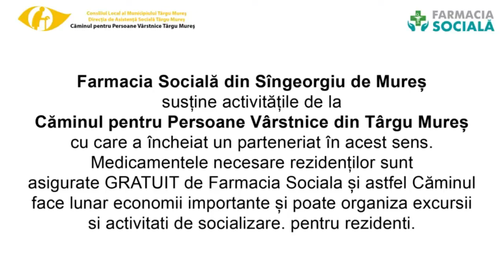Farmacia Socială - Excursia B-UNICILOR la Valea Regilor, Gurghiu, 15 Septembrie 2021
Încă o ieșire a B-UNICILOR în natură, într-o zi cu soare, într-un loc minunat - Valea Regilor Gurghiu. B-unicii de la Căminul pentru Persoane Vârstnice din Tîrgu Mureș  au poposit în data de 15 Septembrie 2021, pe platoul de la Fâncel, din comuna Ibăneşti, situat la poalele munţilor, într-un spaţiu unde prospeţimea şi răcoarea pădurii, se împletesc cu clinchetul tălăngii oilor ce pasc lângă satul alegoric al Comunităţilor Văii Gurghiului.

Farmacia Socială din Sîngeorgiu de Mureș susține activitățile de la Căminul pentru Persoane Vârstnice din Târgu Mureș cu care a încheiat un parteneriat în acest sens. Medicamentele necesare rezidenților sunt asigurate GRATUIT de Farmacia Sociala și astfel Căminul face lunar economii importante și poate organiza excursii si activitati de socializare pentru rezidenti.